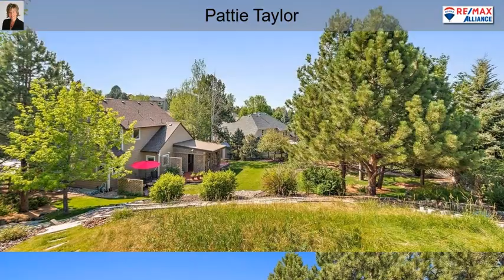6264 Northwoods Glen Drive Parker CO 80134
6264 Northwoods Glen Drive  Parker CO 80134

This could be The Pinery home you've been waiting for...meticulously maintained, recently updated, & towering pines offer unparalleled privacy.
The main level offers hardwood floors, living & family rooms with vaulted ceilings & gas fireplaces.  The kitchen has granite counter tops & stainless appliances. Plantation shutters in the living & dining rooms.  There is also a study & powder room on the main.  Only 5 steps up & you are in the master bedroom with 2 walk-in closets. The adjoining bath is all new with marble counter tops, a free-standing bathtub, glass enclosed shower & tile flooring.  The upper level has 2 ample sized bedrooms, a full bath, a loft & bonus room.  The fully finished basement is a great space for movie watching.  There's 3/4 bath, huge laundry room and space for another office or bedroom.  All this, and the best part may still be the fabulous back yard! There's a covered deck, patio, and plenty of room for all types of yard games!